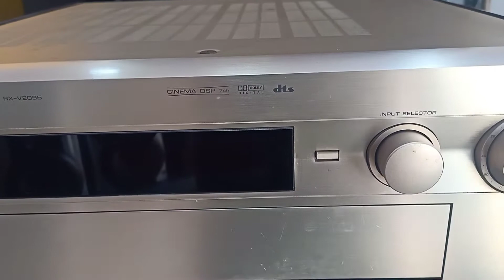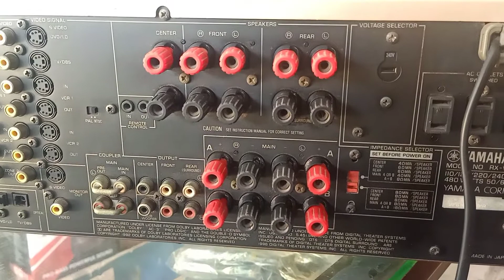9.1* 5.1* stereo YAMAHA RX-V2095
🎉Sri Balaji Audios🎉

🔊Any model branded & assembled speaker box & tower box available🔊

2.1 & 2.2 & 5.1 & 5.2 & 7.1  & 7.2 & 11.2
Dolby Atmos DTS Dolby digital pro logical any branded or assemble  AV receiver
home theatre available  demo free you see the demo you'r feeling is real theatre 💯

🔯Location THOOTHUKUDI
State Bank colony🔯

High quality songs available

WAV      format
FLAC     format
TRACK  format
320        format